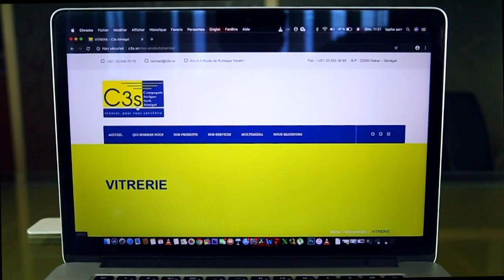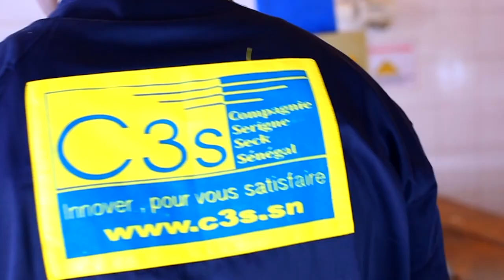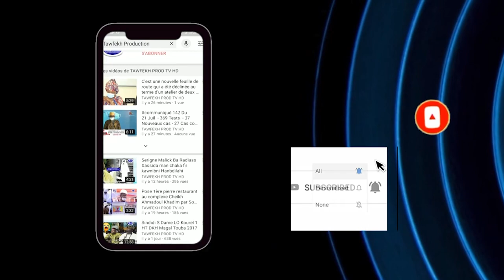Discours Serigne Bass Abdou Khadre Visite du Président de Macky Sall a Touba MAGAL TOUBA 2020